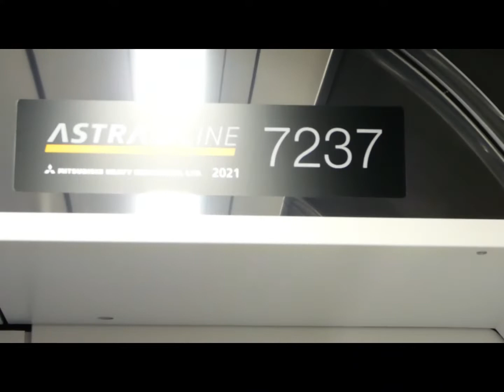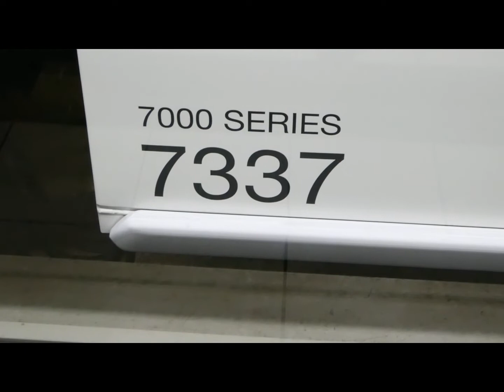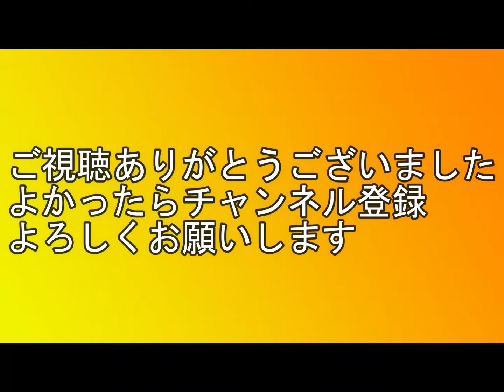【アストラムライン】7000系最新37編成 古市駅入線ほか 12月6日収録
アストラムラインは7000系に置き換えが進んでいます。12月6日、古市駅からアストラムラインで通勤したのですが、最新の37編成が来ました。そのようすです。